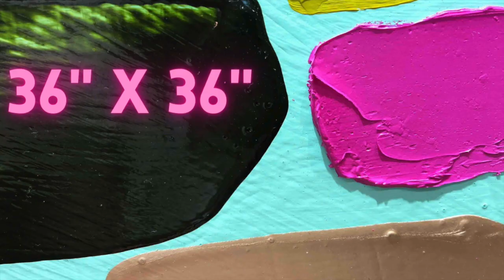Paper Scissor Rock | A Painting by Eli Halpin | Up Close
See Eli Halpin's pianting "Paper Scissor Rock" close up. Made with thick oil paint on a birch and maple wood panel, measuring 36" x 36". More info at elihalpin.com.